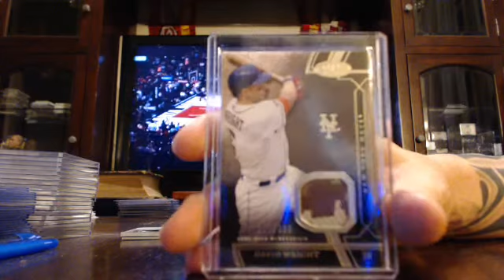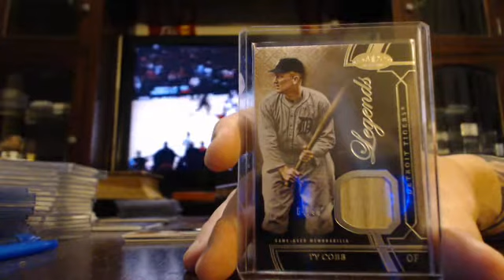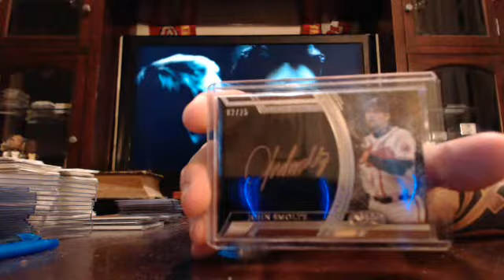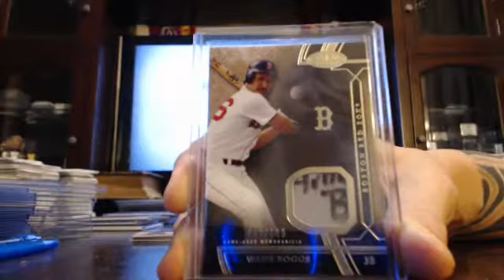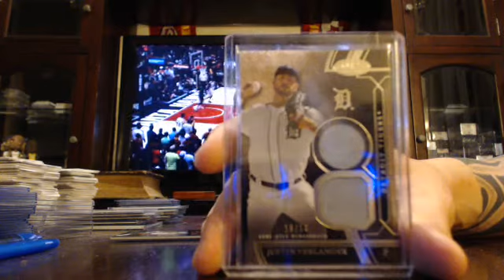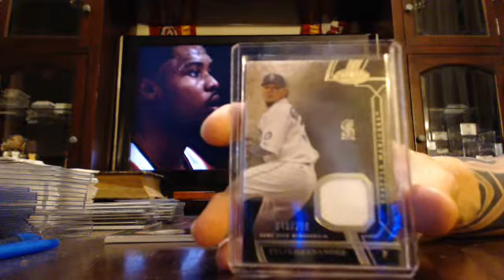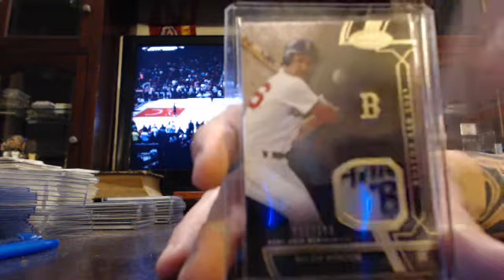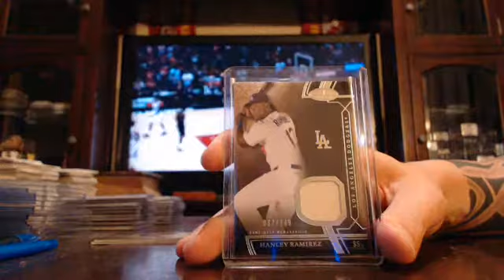majorlps 2015 tier one baseball 1/2 case break 5/20/15 - ebay night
tier one baseball 1/2 case break from auctions ending on 5/20/15